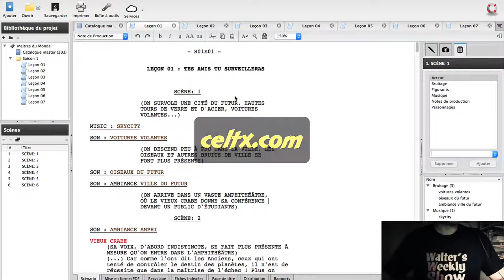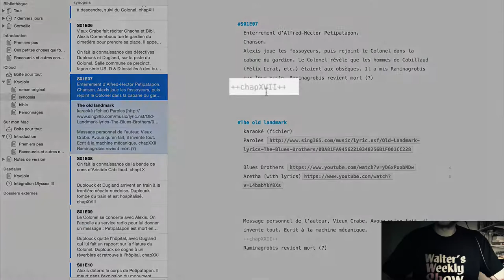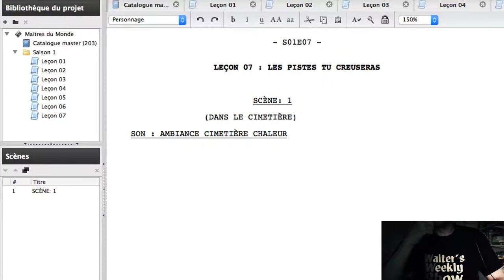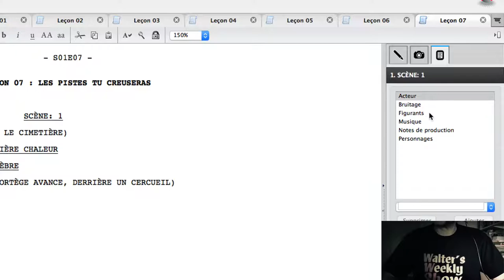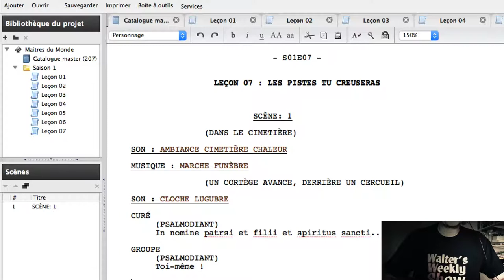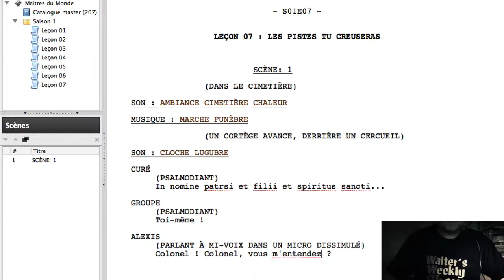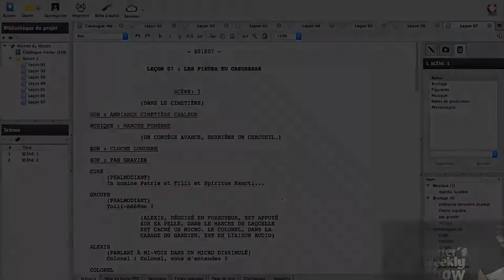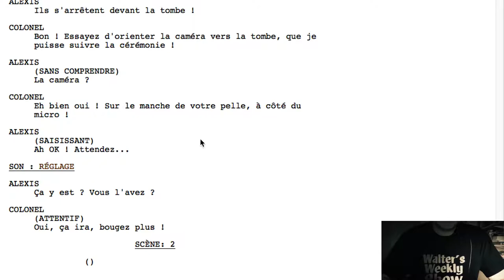CDMM : écriture du script d'une scène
Bonus CDMM saison 1.
Écriture d'une scène de l'épisode 7, avec Walter Proof.